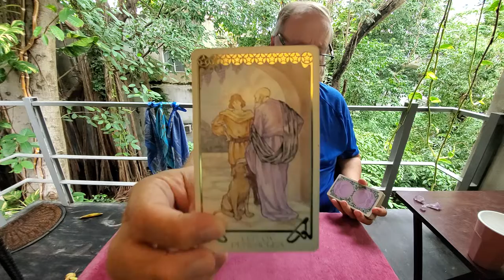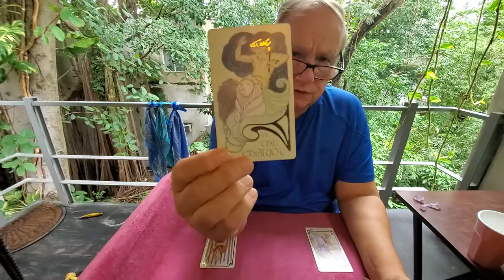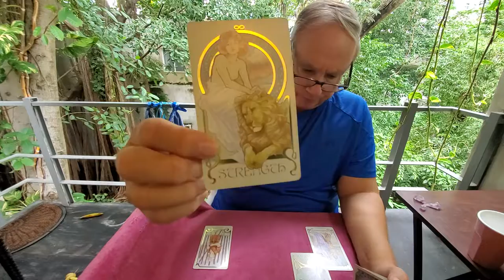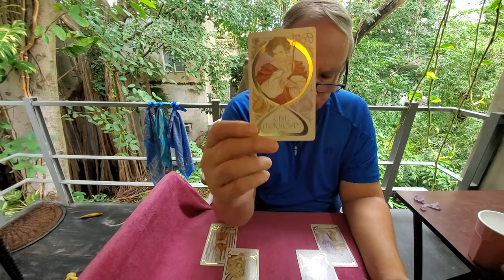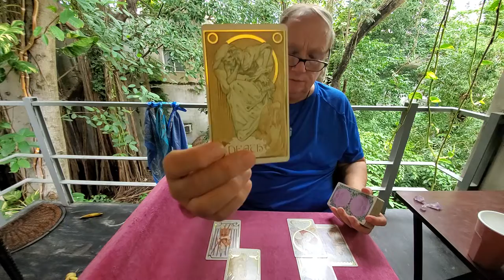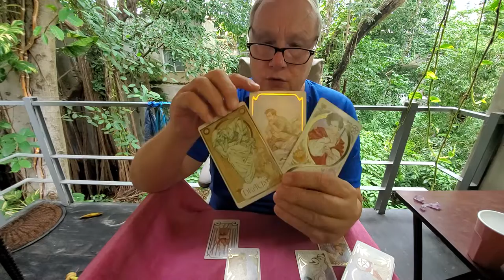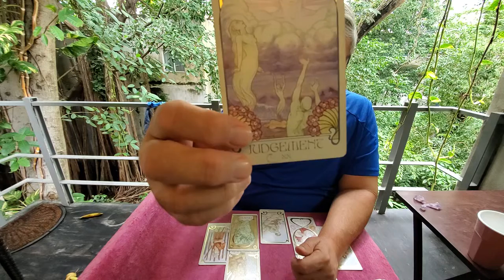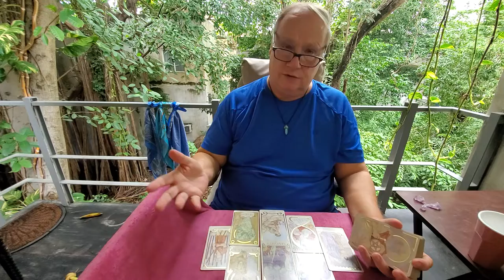Gemini 💜 Special Timeless Tarot - Heart Spread Read: You & Your Anima/Animas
Tarot Gemini the HeartSpread read for you and your anima/animas for Gemini Sun, Moon, Rising & Venus energies.